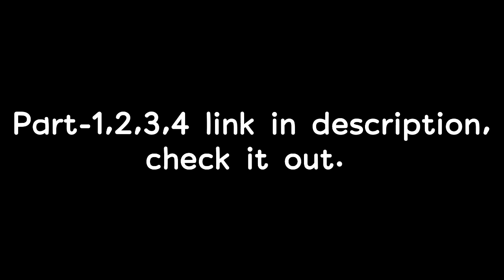How to draw realistic tiger sketch | Part-1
My all art materials used in artworks,

charcoal pencil:-

Pencil and other materials kit:-

Drawing paper:-

Fixative spray:-

Soft pastel colours

Acrylic colors:-

Painting brush set:-

Modulit clay:-

White jel pen:-